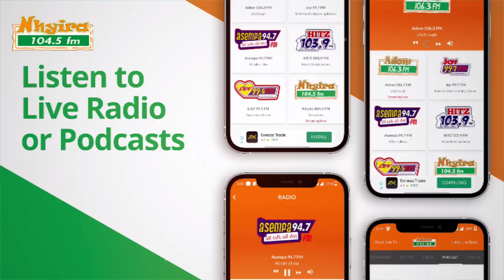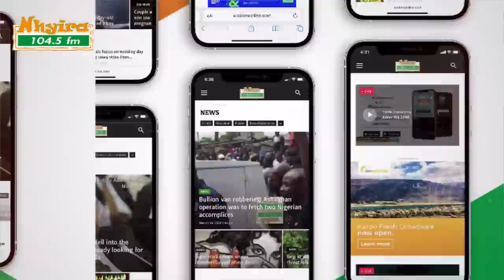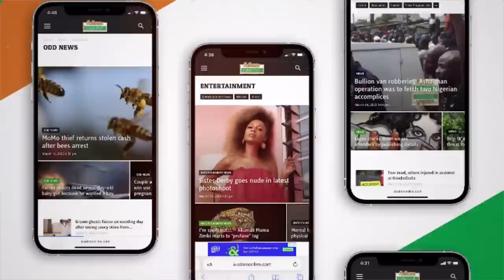I am wanted by spiritual soldiers - frightened woman. ewiasemunsem 4-7-22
I am wanted by spiritual soldiers - frightened woman.